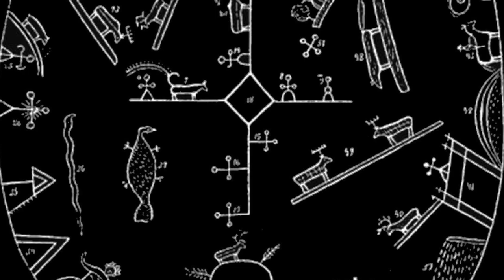Jólnir (Yule Song) by Bella and the Bear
Jólnir (Yule Song) is a seasonal celebratory song for the winter solstice; the death of the year gone and the germination of the new year to come.

Lyrics:

Red the velvet
White the snow
Sharp the thorn
Yet evergreen
The wild wood
Doth grow

Cold winter stars shining down
Ice crystals dancing around and around, and
Warm fires of life ignite our hearts
Wild rhythms beating the antlers a'shaking, and

Dark the solstice
Yet green the jack
Falls Mistleteinnin
Yet Jólnir
Always
Comes back

Red the velvet
White the snow

Video: This video has been made from a variety of images I have collected from the internet over the years. Some I can attribute and others I cannot. If you see an image of yours here I hope you are not offended at my using it, and if would like your copyright and a link to your work ascribed here I am more than happy to oblige.